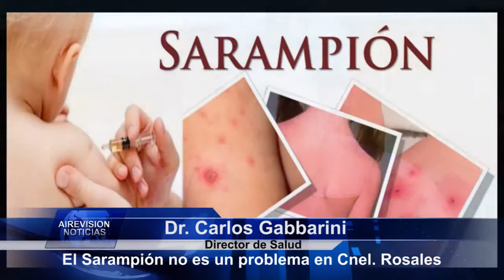Dr Carlos Gabbarini El sarampión no es un problema en Cnel Rosales